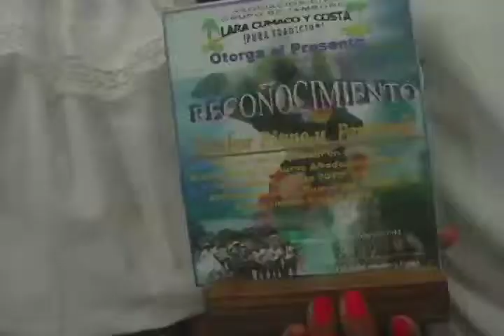Pateando El Barrio: "La Voz escolar" y "Sonaron Los Tambores de San Juan"_Nº 34_B1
En la U.E. José Miguel Contreras se escucho la voz escolar

Sonaron Los Tambores de San Juan